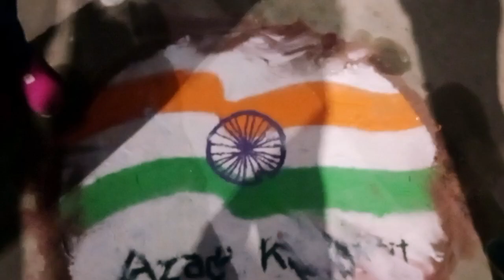पुष्प प्रदर्शनी 2022 ! मालवीय भवन बीएचयू पुष्प प्रदर्शनी ! pushpe pradarshani 2022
your Querie

roses
flower show
best flower show
flower garden
gardening
beautiful garden
flower show kashi
exotic flowers
beautiful flowers
rare flowers
india flower show
rose garden
Lilly
rare beautiful flowers
kashi vishwanath
india flower valley
Varanasi
kashi
banaras
vlog
tourist place kashi
tourist place varanasi
BHU flower show
viral
amazing flowers
सुंदर पुष्प प्रदर्शनी
Pushp pradarshani 2022
BHU Pushp pradarshani
Malviya bhavan Pushp pradarshani